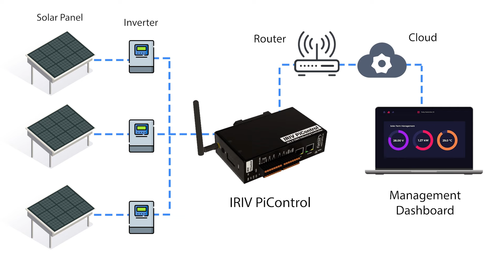ใช้ Raspberry Pi ในการจัดการฟาร์มจากพลังงานแสงอาทิตย์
ประสิทธิภาพและความน่าเชื่อถือเป็นรากฐานของการจัดการฟาร์มจากพลังงานแสงอาทิตย์ที่ประสบความสำเร็จ ในวิดีโอนี้ สำรวจว่าการรวมระบบระหว่าง Raspberry Pi และ IRIV PiControl ที่กำลังจะเปลี่ยนแปลงภาพรวมของการดูแลฟาร์มจากพลังแสงอาทิตย์ได้อย่างไร เราได้หาวิธีการที่คุ้มค่าและน่าเชื่อถือได้ที่เทคโนโลยีเหล่านี้นำเสนอ โดยเน้นย้ำถึงบทบาทสำคัญในการปรับปรุงประสิทธิภาพและเพิ่มประสิทธิภาพการจัดการฟาร์มจากพลังงานแสงอาทิตย์เพื่ออนาคตพลังงานที่ยั่งยืน

📄 สามารถอ่านบทความได้ที่นี้

😁 ติดตามข่าวสารและโปรโมชันที่น่าสนใจสำหรับ Maker ได้ที่